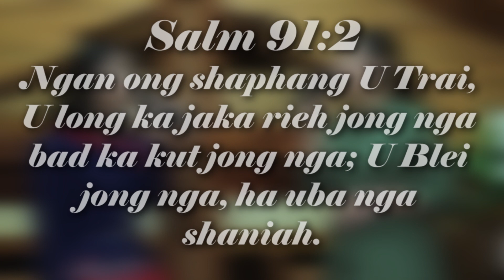U Blei Ka Jaka Rieh || Naphisanbha & Saphimanbha Syiem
Ia kane ka jingrwai la shim na ka kitab Salm kaba 91 bad 121 kaba pynkynmaw ia ngi ba U Blei u long uba iaineh bad u dang iai long u bakhraw. U long ka stieh bad ka bor jong ngi,  ka jaka rieh baskhem wat hapdeng ki por ba dum tam. U long U Trai,  U long U Blei.
        Ha Kane ka por jong kane ka khlam,  ngi duwai ba kane ka jingrwai kan long ka jingkyrmen ia kiba duh jingkyrmen bad ka jingsuk ia kiba sngewlwait. Amen
        This song is taken from the book of Psalms 91 and Psalms 121 which reminds us that our God is faithful and he's still greater. He is our shield and our strength, our strong refuge even in the darkest times. He is Lord, He is God.
        During this pandemic we pray that this song will give hope to the hopeless and peace to the restless. Amen
Composed by:
R. M. Syiem & Saphimanbha R. Syiem

Artist:
Naphisanbha R. Syiem.
Saphimanbha R. Syiem.

Acoustic Guitar:
Nangsan ha-Me R. Syiem.

Acoustic Lead Guitar:
Paiabashan Kharbudon.

Keyboard:
Phibakor Rapsang.

Lyrics:
Me long U Blei, Me long U Trai
Jingim jong nga sha Me nga ai
Ba ha khlieh tam Uba donbor
Me long u Trai, Me long U Blei uba kordor.

Khorus:
Me long U Trai, Me long U Blei
Ka jaka rieh ka kut baskhem
Ym da kumwei nga phai sha Me
Jingim jong nga tang ia me ngan phla.

Me long ka stieh ka jaka rieh
Jingim jong nga ia me ngan phla
U nongsumar ha ki jynjar
Ym da kumwei , ym da kumwei
Me long U Trai.

Bridge:
Ka jaka rieh ka kut baskhem jong nga.